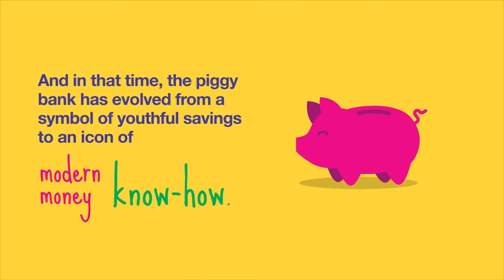JA More than Money: History of the Piggy Bank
Designed specifically for elementary students, ages 7-11, the JA More than Money program introduces students to financial literacy and entrepreneurship, including social studies learning objectives focused on money-management skills, goods and services, and global markets. The updated program features online digital resources, further enhancing and building upon the skills taught in the classroom.